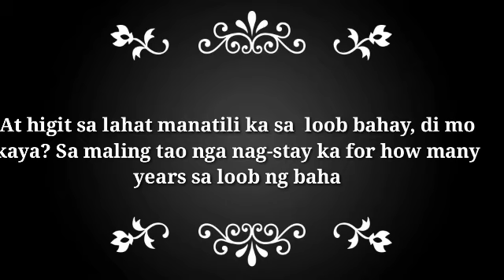COVID | LABANAN NATIN!!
bawal seryusuhin.